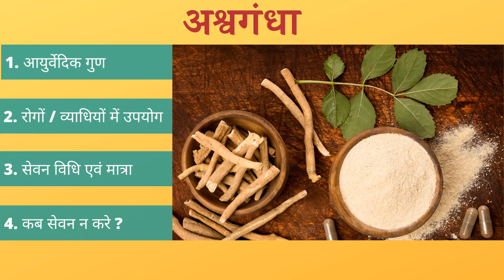Ashwagandha Benefits | अश्वगंधा के फायदे | Dr. Shweta R | Ayurveda Revive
Ashwagandha (Withania somnifera) has lots of health benefits according to Ayurveda. In this video you will get to know following important points:

1.) The properties of Ashwagandha according to Ayurveda. It mainly balances Vata and Pitta doshas in the body. It is Balya and Rasayan i.e. gives strength to the body and increases its immunity. It reduces pain and swelling. It is Ushna (Hot) in nature and thus improves digestion.

2.) Medicinal uses of Ashwagandha. It is used to treat Vitiligo,  Male infertility, female infertility, Arthritis, Stress disorders, Anxiety, Depression, Insomnia, Hypertension and Hypothyroidism.

3.) Method of intake of Ashwagandha.- Powder recommended  to use with Sweet Milk or Ghee or warm water.

5.) Contraindications for Ashwagandha use. - Not recommended in pregnancy.

                                                        || आवश्यक सूचना ||
आयुर्वेदा रिवाइव चैनल में दी गई जानकारी का उद्देश्य आयुर्वेद में वर्णित स्वास्थ्य सम्बंधित ज्ञान को जन मानस तक पहुंचाना है|

हर व्यक्ति विशेष की प्रकृति, आयु, अवस्था तथा रोगो के लक्षण भिन्न-भिन्न होते है, अतएव पूर्ण लाभ के लिए दर्शाये गए चिकित्सीय सुझाव या उपाय को अमल में लाने से पूर्व अपने आयुर्वेदिक चिकित्सक से परामर्श अवश्य लें|

आयुर्वेदा रिवाइव चैनल में दी गई जानकारी का प्रयोग करने पर किसी भी प्रकार की प्रत्यक्ष, अप्रत्यक्ष, आकस्मिक एवं आनुषंगिक, आर्थिक अथवा शारीरिक क्षति होने पर चैनल अथवा डॉक्टर जिम्मेदार नहीं है।

धन्यवाद |

डॉ. श्वेता रघुवंशी
एम. डी. कायचिकिस्ता, बी. ए. एम. एस.
आयुर्वेदा रिवाइव
अश्वगंधा के फायदे | Ashwagandha Benefits | Dr. Shweta R | Ayurveda Revive |
Ashwagandha
Ashwagandha Benefits for Women
Ashwagandha in Pregnancy
Ashwagandha Dose
Ashwagandha Powder
Ashwagandha Uses
Ashwagandha Benefits in Hindi
Ashwagandha Benefits and Side Effects
Ashwagandha Capsule
Ashwagandha Root Benefits
Ashwagandha In Diabetes
Ashwagandha Churn
Ashwagandha Beneftis in Weight Gain
How to use Ashwagandha?
Ashwagandha Benefits